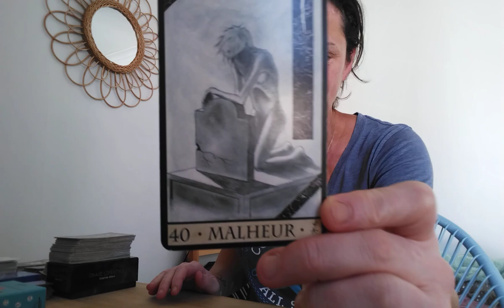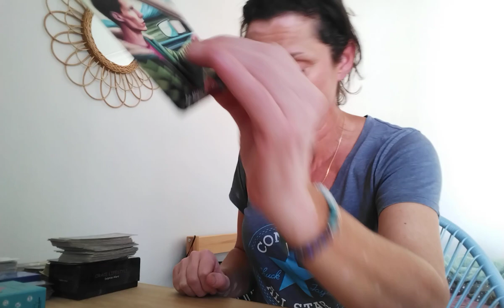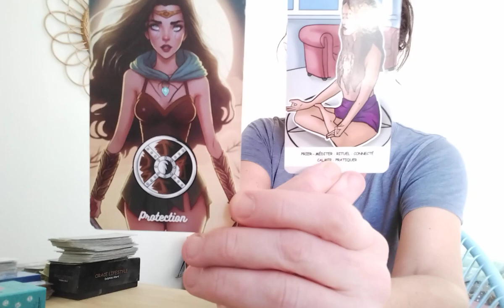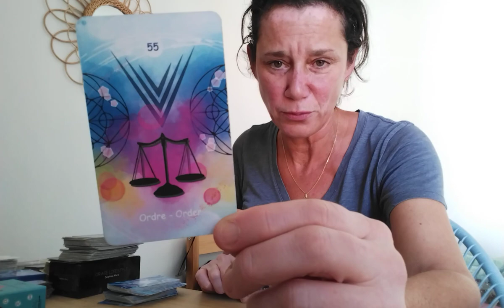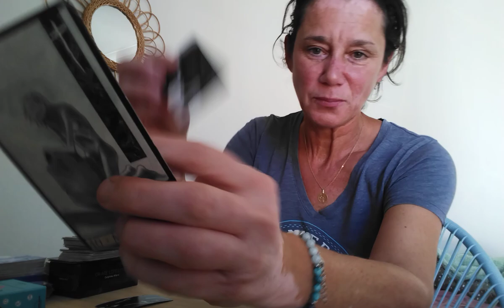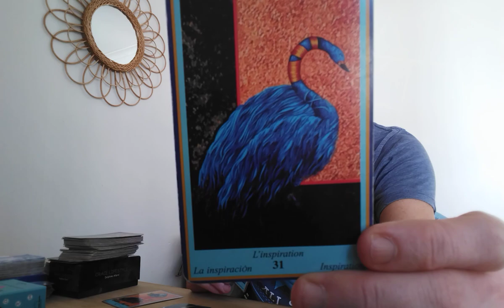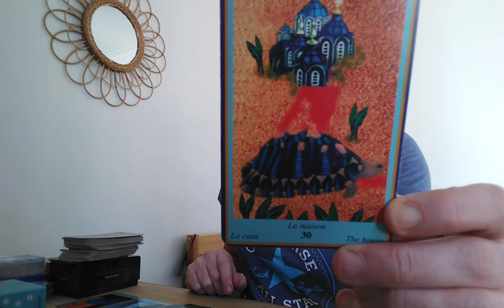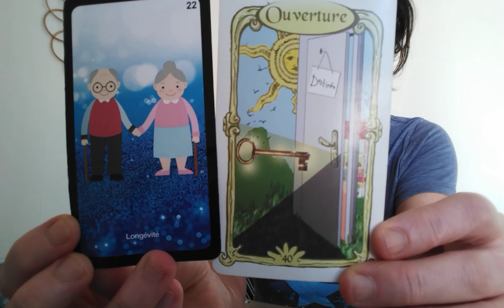Energies de la semaine. Vous réussissez à faire le deuil. Vous ouvrez votre destinée.